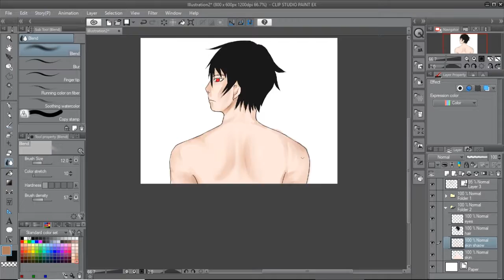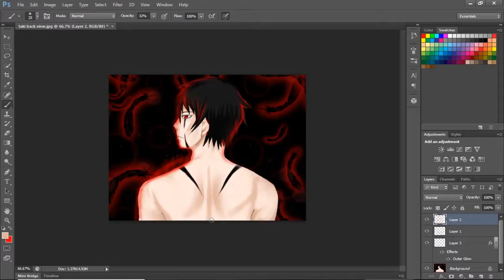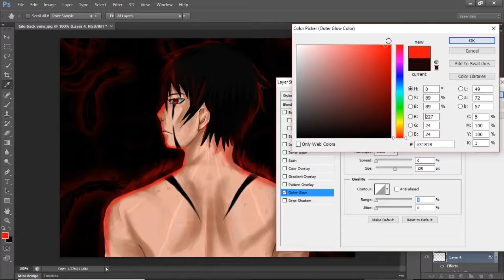Drawing Taki form Taki's Retribution (Manga Series)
Hey, i hop you guys enjoy this fan-art of my Oc Taki, starting this year i will be uploading more video to time, and will also be tutorial on manga etc.
Soft-Ware
Clip Studio Paint
Photoshop Cs6